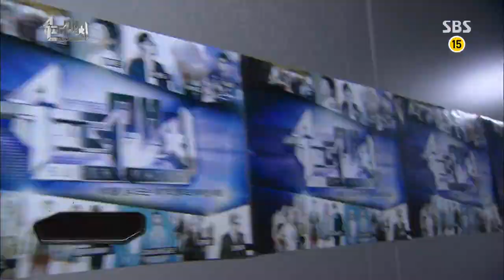여름 특집 슈퍼매치 1회 다시보기 #1(15)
SBS 여름특집 슈퍼매치 1회
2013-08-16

세대를 넘나드는
세기의 콜라보레이션 대결!
여름특집 슈퍼매치!
이승환,YB,바비킴,이현도,양희은,CL,
다이나믹듀오,클래지콰이,김예림,김태우
선배와 후배가 한팀이 되어 펼치는
숨막히는 음악전쟁
과연 최종 승자는?
8월16일 금요일 밤 11시 20분
새로운 신화가 탄생됩니다.